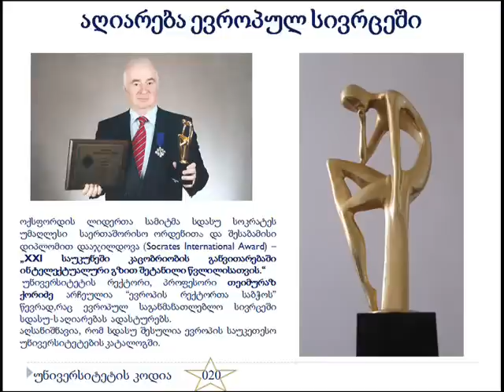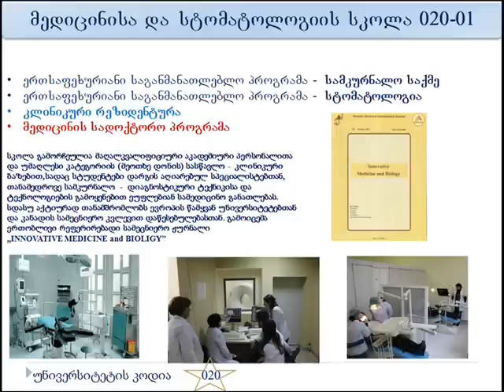SDASU_Video Presentation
საქართველოს დავით აღმაშენებლის სახელობის უნივერსიტეტი (სდასუ) - ვიდეო პრეზენტაცია